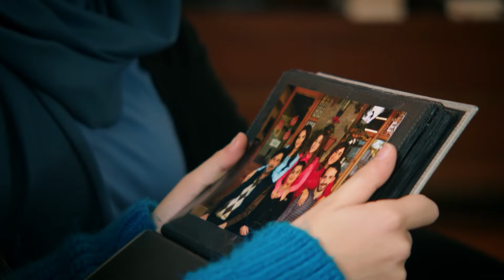Baran Took Dilan to Her Father's House! - Vendetta Urdu Dubbed | Kan Cicekleri